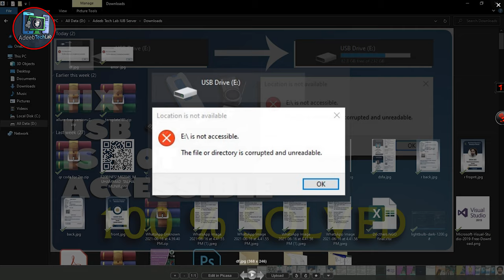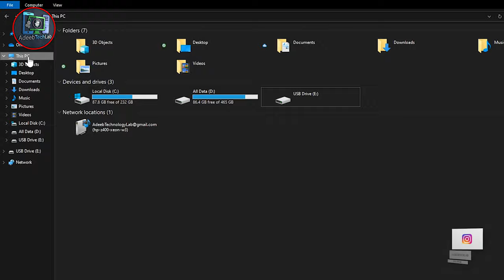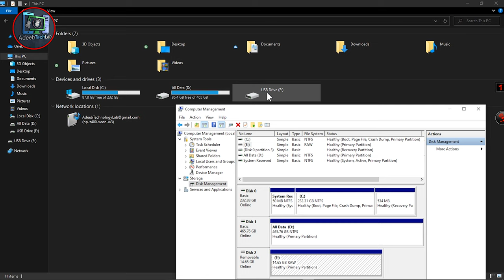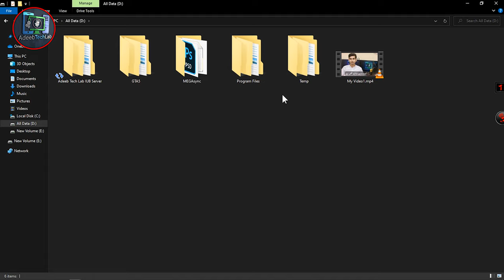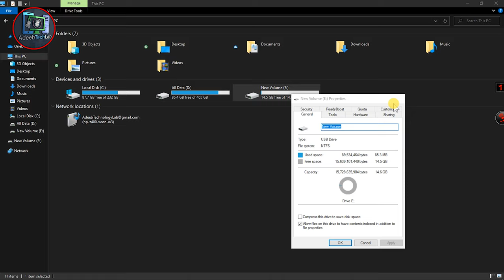Location is not Available-Access is denied error in Windows 10/8/7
⇀⇀⇀⇀⇀Video-Description↼↼↼↼↼

Download📥LINK👉

⇘⇘⇘⇘⇘⇘⇘⇘⇘_/LINKS\_⇙⇙⇙⇙⇙⇙⇙⇙

                 Watching Videos